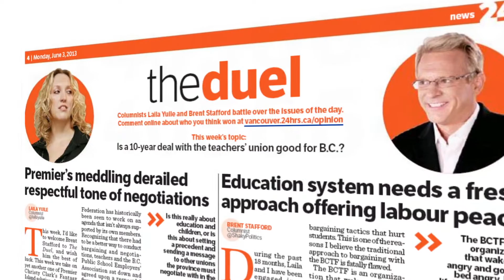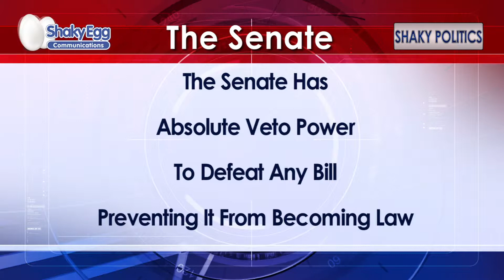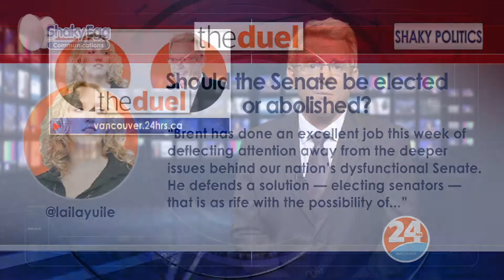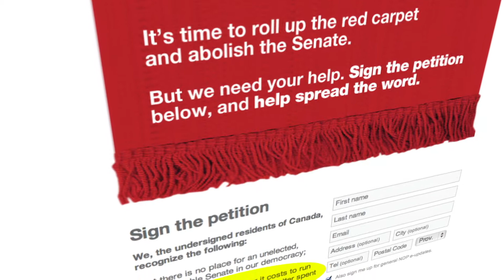24hrs Vancouver The Duel - Brent Stafford -- Should the Senate Be Elected or Abolished?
Shaky Politics "The Duel" episode for June 10, 2013: in The Duel, columnists Brent Stafford and Laila Yuile battle over the issues of the day in the 24hrs Vancouver Newspaper political column.

The question this week: "Should the Canadian Senate be elected or abolished?"

Shaky Politics recaps Laila's position while providing Brent's complete argument including an answer to the question "What does the Senate do?"

Please watch, pass around and comment.

-Shaky

Executive Producer: Brent Stafford
Camera / Producer: Adrien Martin